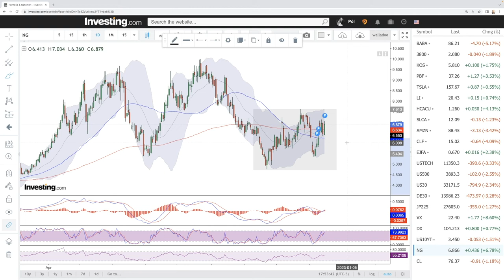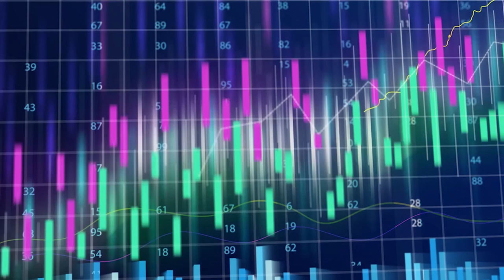Daily technical analysis WTI Oil and Natural Gas for December 16, 2022